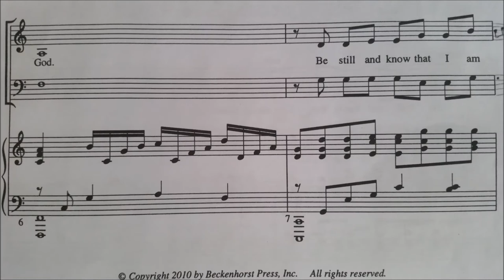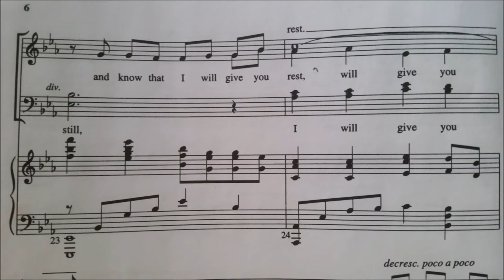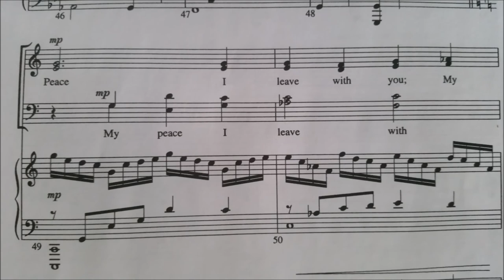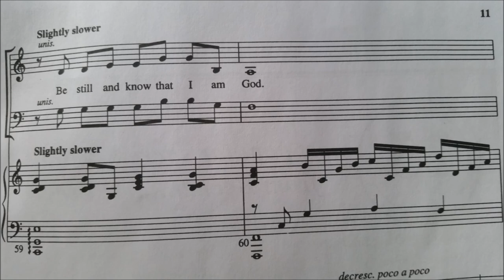Be Still (Alto)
A glorious piece of music in SATB! This is the alto line.

The music begins with a melancholy dedication which, to clarify, is from the original composers, not from our performance. It reads as follows:
"Commissioned in loving memory of Kristen Ashleigh Crutchley by Smithwood Baptist Church, Knoxville, Tennessee"

Lyrics by Herb Frombach, and based on Psalm 46:10